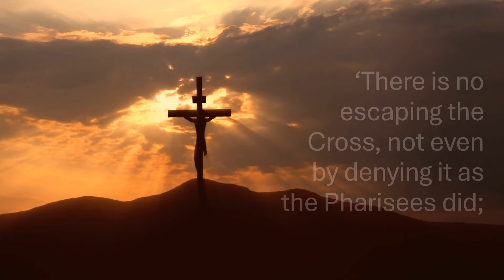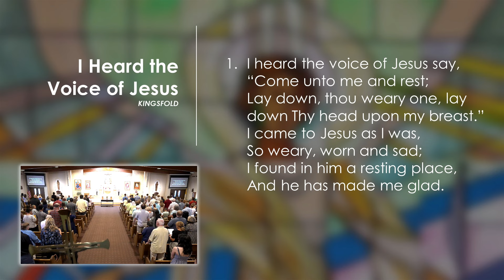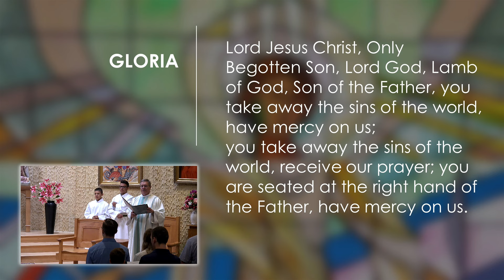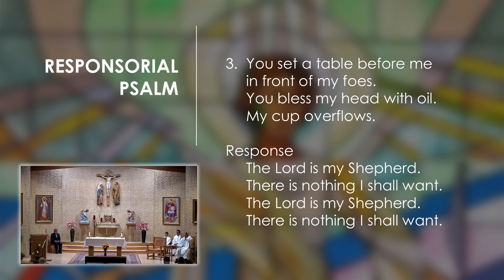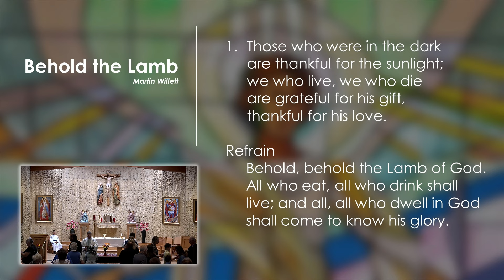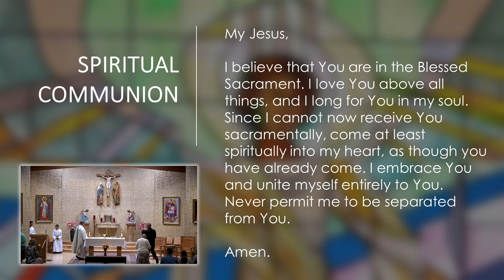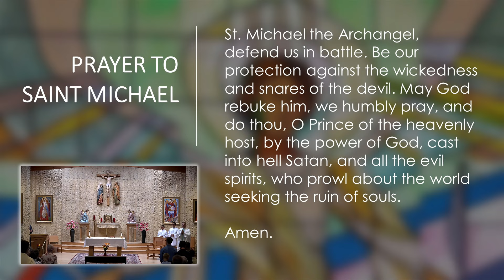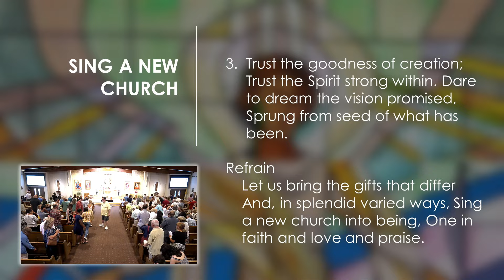Sixteenth Sunday in Ordinary Time - July 21, 2024